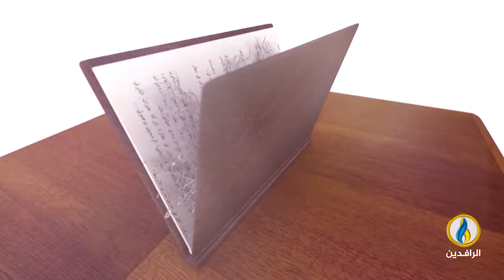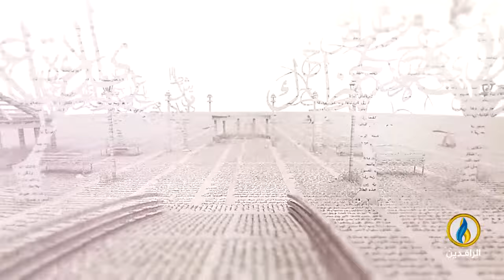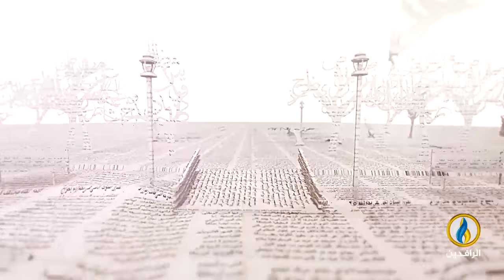بيت_القصيد | لقاء مع الشاعر السوري عبيدة محمد العبد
تقديم:
مصطفى مطر